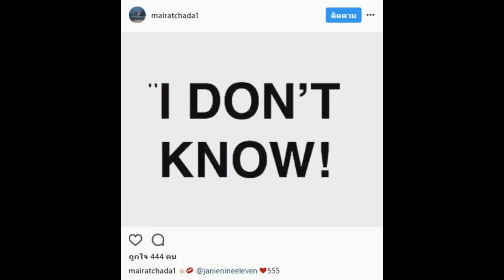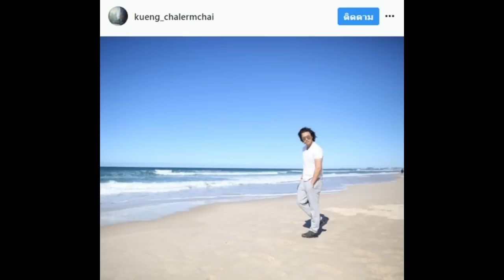เปิดหลักฐานสำคัญที่ยืนยันว่า “เจนี่” เลิกกับ “กึ้ง” แล้วจริงๆ ไม่น่าเชื่อ!! (ดูหลักฐาน)